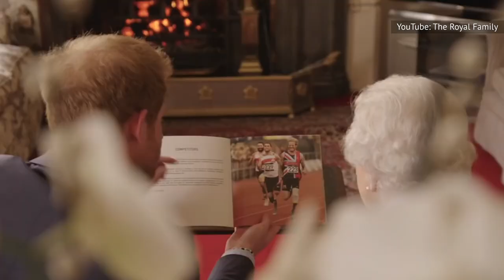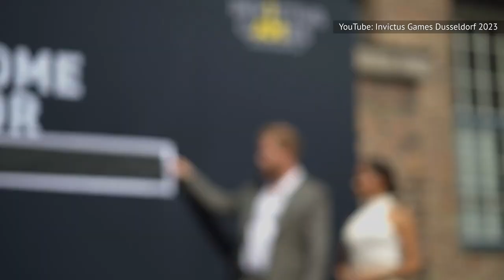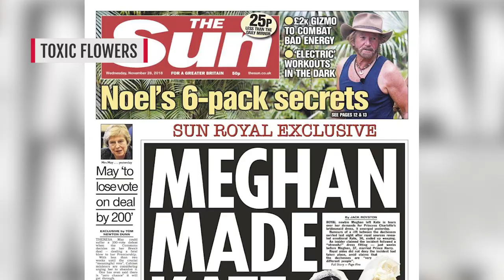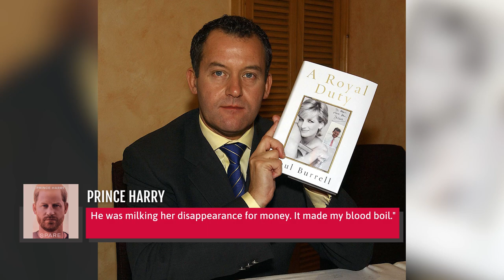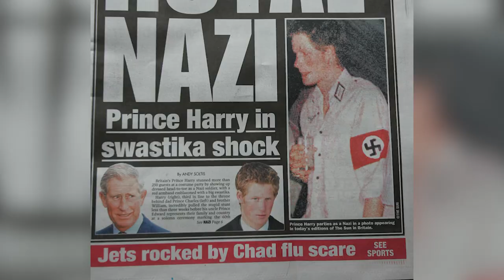The Shadiest Things In Prince Harry's New Book Revealed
The heir's lack of hair, a so-called death cult, and Beardgate. Prince Harry didn't spare any shady details in his fascinating memoir.

The heir's lack of hair | 0:00
Scandal and security | 1:18
Sadistic sense of humor | 2:30
Boss and banker | 3:45
Toxic flowers | 4:57
Never cared for her | 6:09
Dark fairytale | 7:16
"Death cult" | 8:33
"Milking her disappearance" | 9:43
Controversial costume | 10:57
Elitist and petty | 12:03
Bid to boost image | 13:16